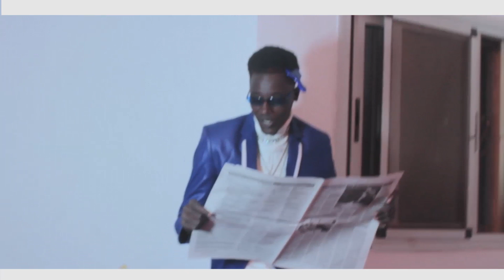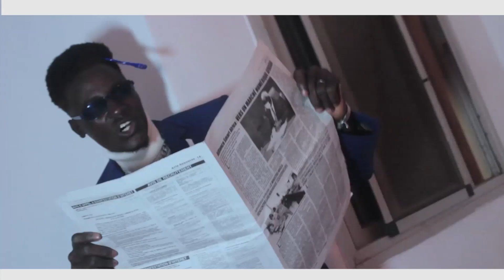DJON P KHALIFA - TIEMA (Vidéoclip 2021)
Découvrez le vidéoclip TIEMA de DJON P KHALIFA, réalisation vidéo : DALAMANI BOLONO, musique : DOUCARA ON THE TRACK, année : 2021, publié par KOWBEY.Com